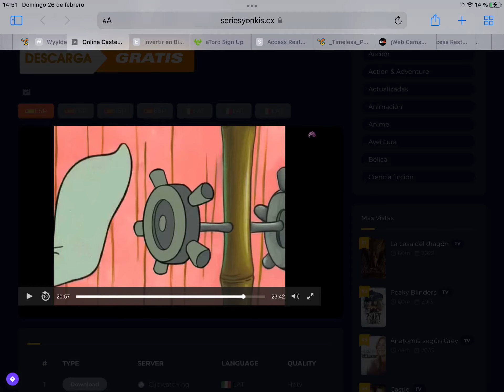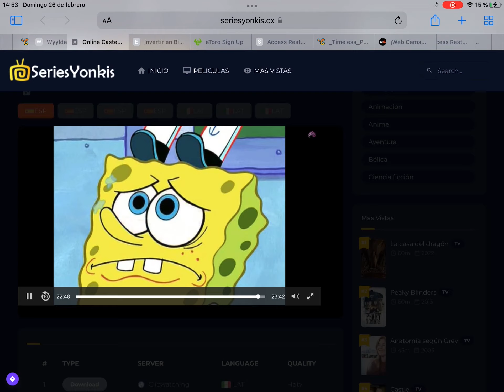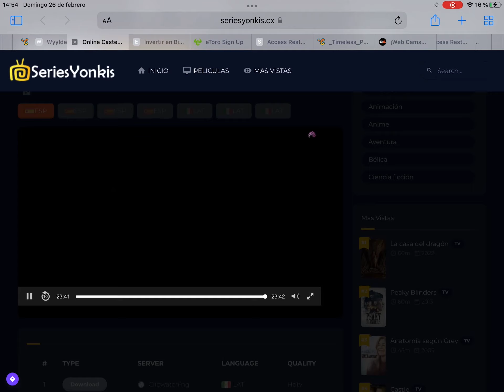El día libre de calamardo parte final